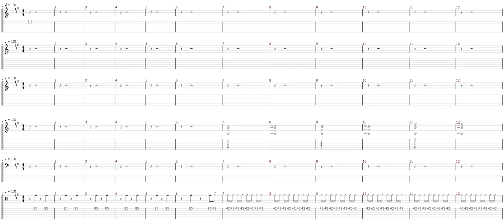Queen A Kind Of Magic Guitar Tablature